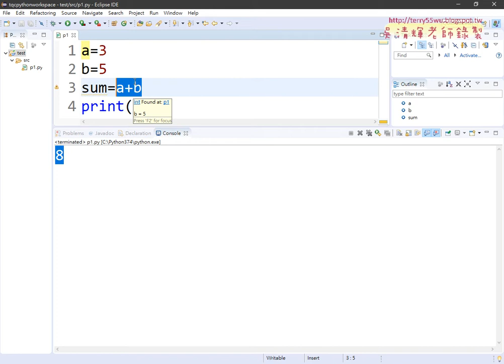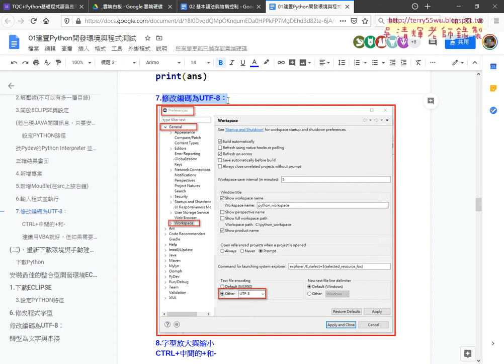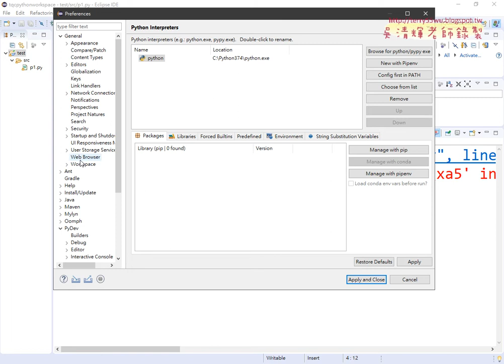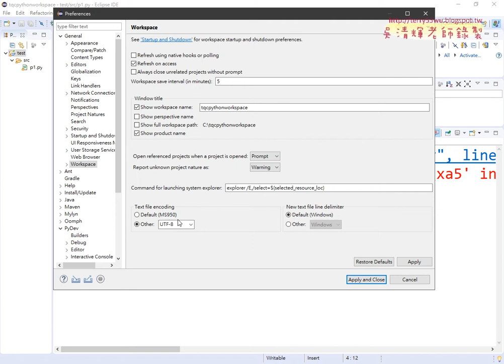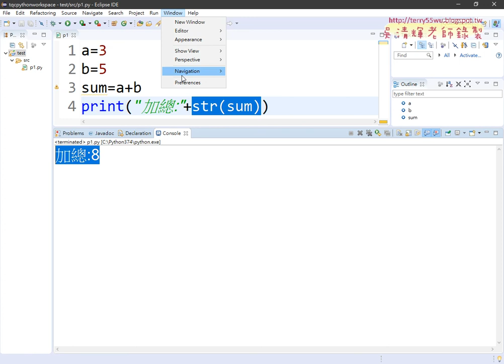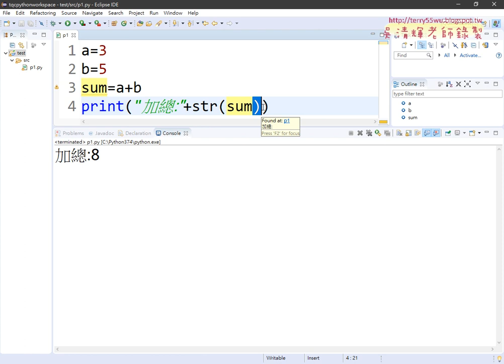06 修改編碼UTF8與轉型為文字